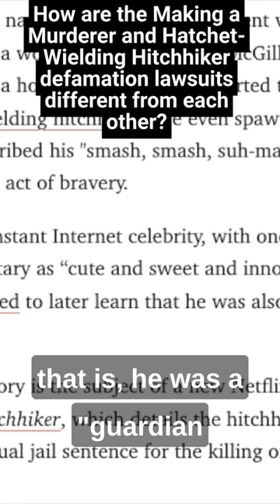How are the "Making a Murderer" and "Hatchet-Wielding Hitchhiker" defamation lawsuits different?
Netflix’s documentary “The Hatchet-Wielding Hitchhiker” accidentally included a photo of Taylor Hazlewood, who had nothing to do with the events described in the film.  In the film, while Hazlewood’s photo was on the screen, the narrator asked “is this a guardian angel or a stone-cold killer?”  Hazlewood sued Netflix based on this statement, claiming it was defamatory.  The judge in the case recently denied Netflix’s motion to dismiss Hazlewood’s claims.

What does this ruling teach us?  Unlike the defamation lawsuit related to “Making a Murderer,” which mostly involved sinister music and sound effects, general statements about the police department that the plaintiff was a member of, and broad statements of opinion, this case involved a statement that was clearly about Hazlewood — that is, “is this a guardian angel or a stone cold killer?”  It was a statement that was clearly about Hazlewood, because his picture was on the screen at the moment it was said.

I suppose you could argue that this narrative just asks a question, and doesn’t explicitly claim that Hazlewood committed the murder that Caleb McGillvary, the actual hatchet-wielding hitchhiker, was charged with.  But if you look at the statement in the context of the entire documentary, you can see why a reasonable viewer might take it to be an allegation that Hazlewood committed the murder.  The documentary, after all, is about how McGillvary protected a woman from an assault — that is, he was a “guardian angel” — but also, allegedly, murdered a man in cold blood — that is, he was a “stone cold killer.”  So that statement by the narrator wasn’t just a question — it was a summary of what the documentary claims about McGillvary’s conduct, and that summary is obviously false when it comes to Hazlewood, who had nothing to do with McGillvary or his actions at all.

So, to sum up, if your film makes a statement that’s explicitly about a particular person, like Hazlewood, and that statement turns out to be wrong, you can potentially trigger a defamation lawsuit.  If, on the other hand, you just use ominous music or sound effects when someone’s on screen, you show them exhibiting nervous-looking body language, or you just make a general statement about a group of which they’re a member, you’re not at as much risk for that kind of litigation.